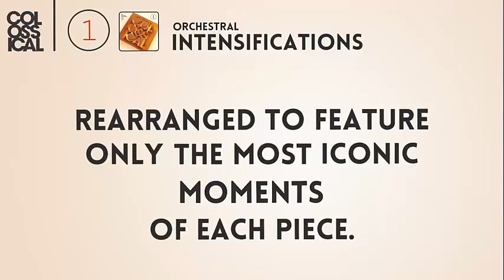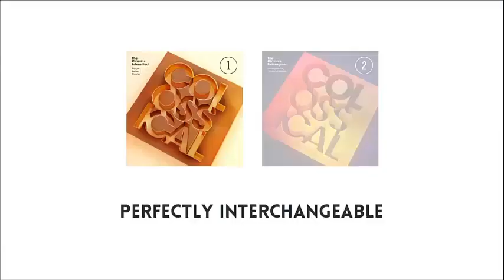VideoHelper introduces COLOSSICAL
COLOSSICAL features the most famous classical pieces ever written, intensified and reimagined.